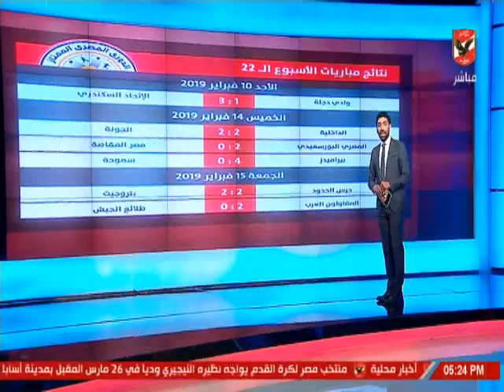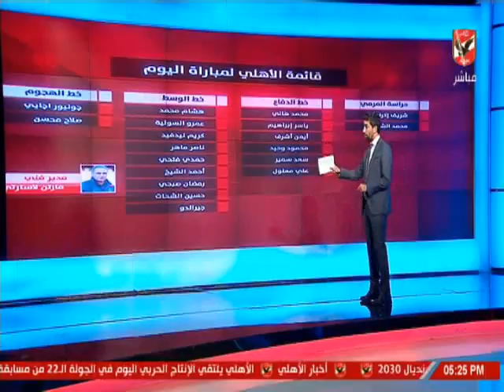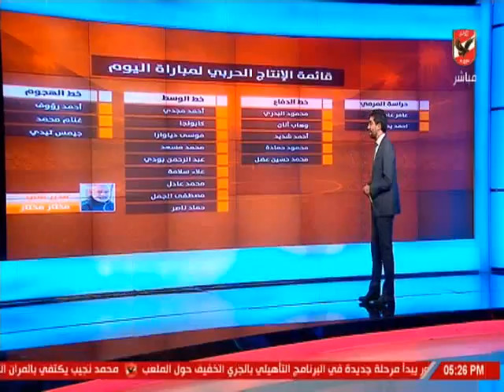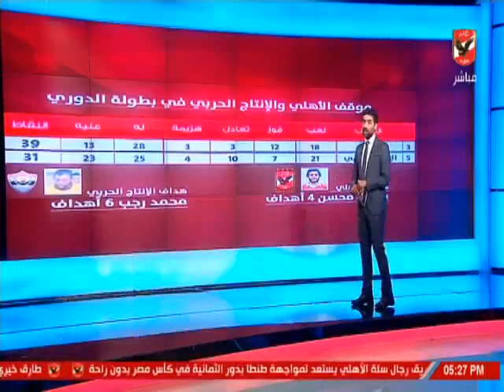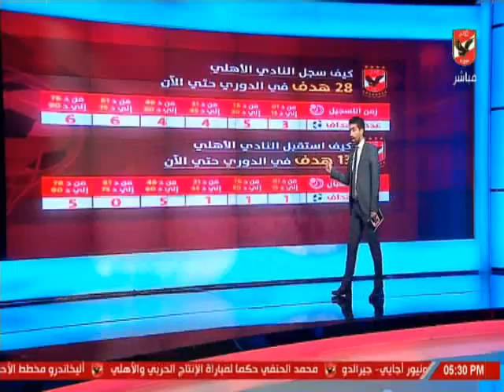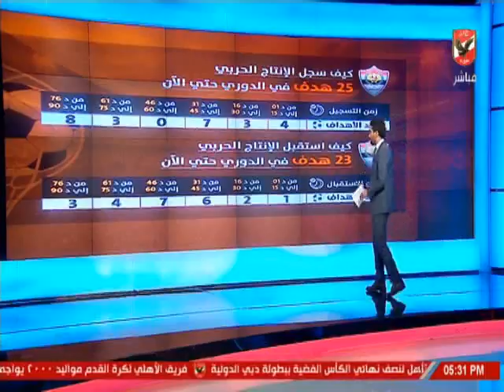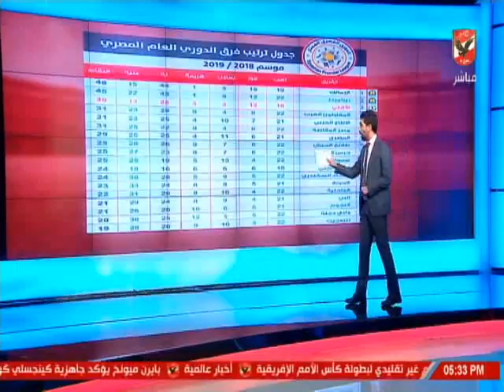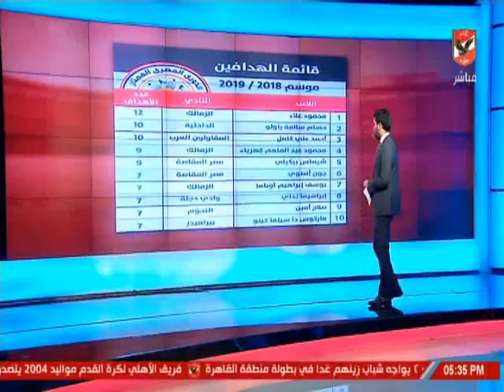اسلام الشاطر وارقام النادى الاهلى امام الانتاج الحربى